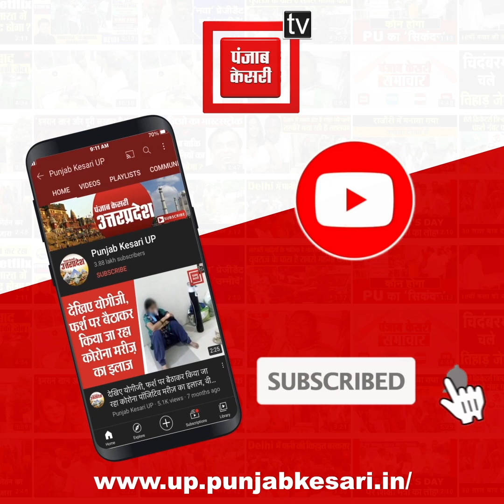केएल राहुल एशिया कप में ग्रुप मुकाबले नहीं खेलेंगे, द्रविड़ ने कहा- राहुल पूरी तरह फिट नहीं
केएल राहुल एशिया कप में ग्रुप मुकाबले नहीं खेलेंगे, द्रविड़ ने कहा- राहुल पूरी तरह फिट नहीं, अभी NCA में ही रहेंगे